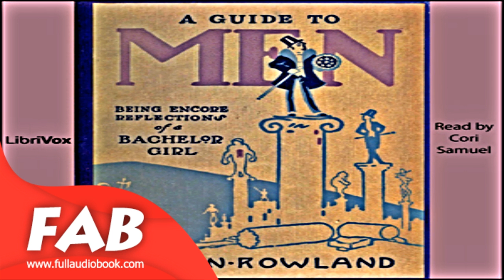A Guide to Men Full Audiobook by Helen ROWLAND by Humorous Fiction Audiobook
A Guide to Men
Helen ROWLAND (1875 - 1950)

A series of occasionally witty one-liners, poems and considerations on the subject of Men, Women and their Conjunction. By turns tender, bland, sexist (in both directions!) and funny. Summary by Cori Samuel.

Genre(s): Humorous Fiction, Romance
Language: English